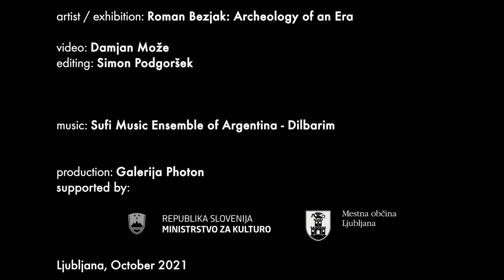Roman Bezjak: Archeology of an Era